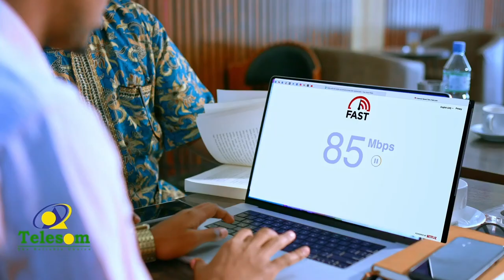Maamulka Degmada Caynaba oo shacabka ugu baaqey in ay qaataan kaadhka codbixinta doorashooyinka.